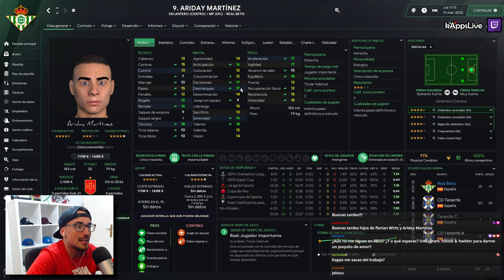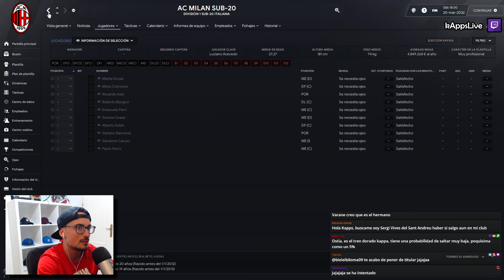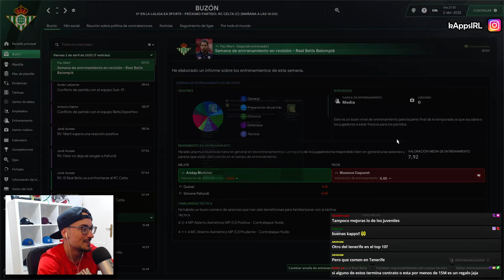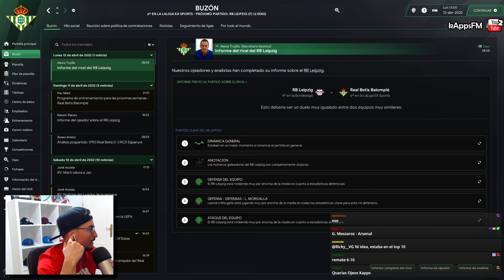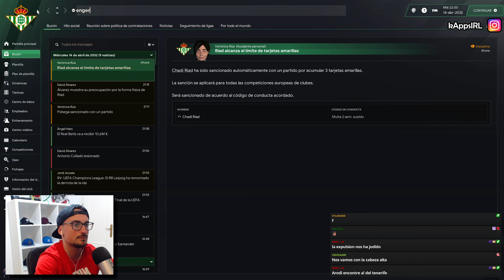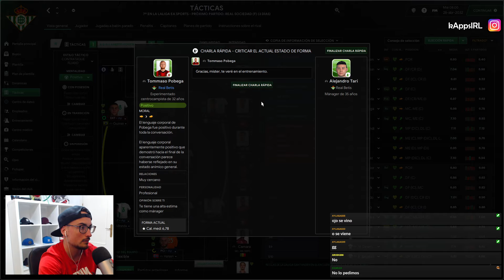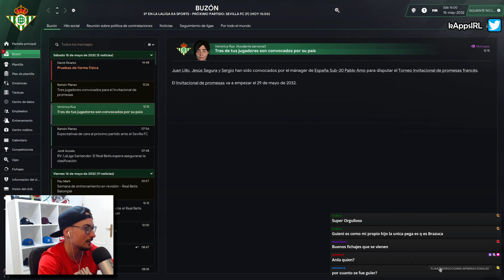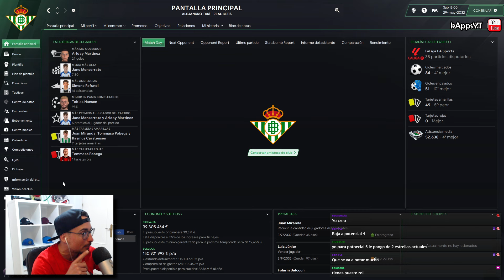OJEO INCREÍBLE con NUEVOS CHICOS MARAVILLA para FICHAR 🤩 #30 REAL BETIS | FOOTBALL MANAGER 2024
🔗 Esta serie pretende simular un Camino a la Gloria de un equipo tratando de ganar la liga más alta de dicho país. La serie podrá terminar antes de forma fallida si nos despiden.

🔎 Mi Vista de Plantilla:
🔎 Mi Vista de Táctica: